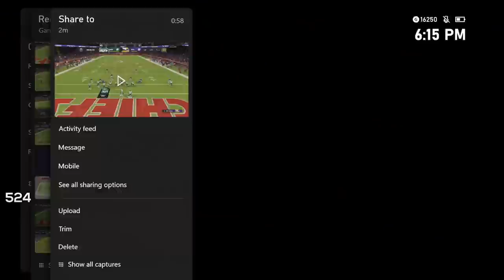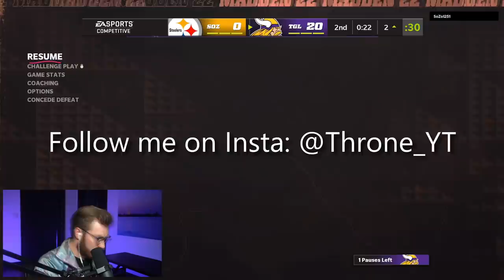Throne faces a Madden Pro in Weekend League... (Games 6-10)